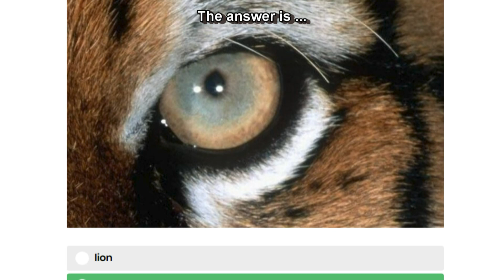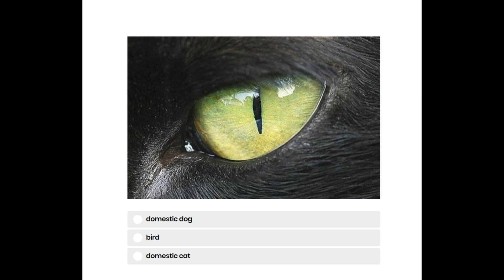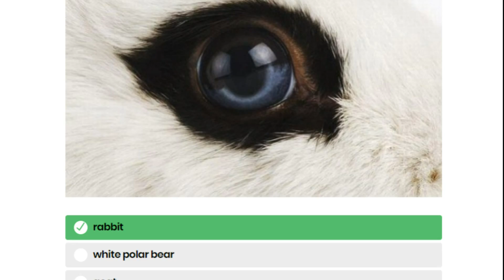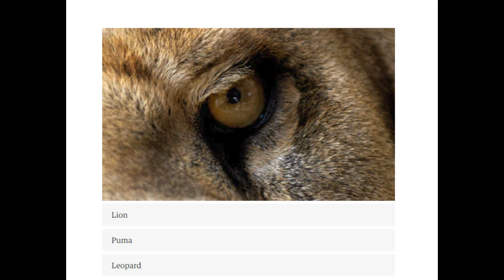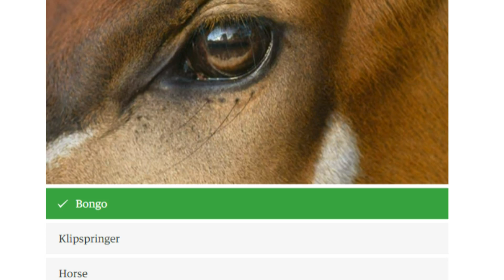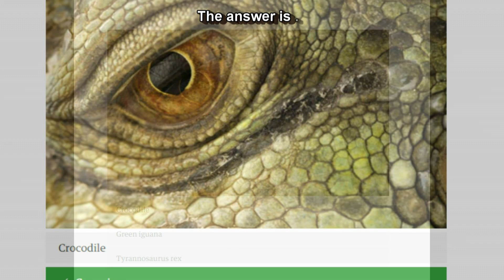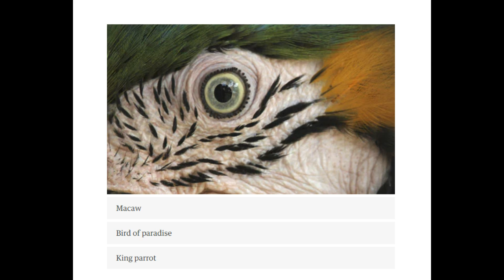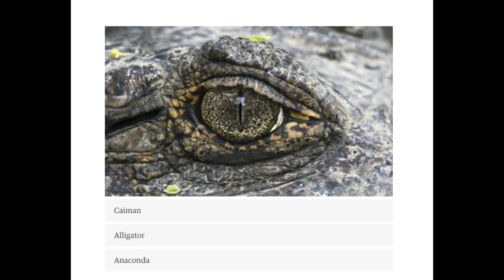Animal Eyes Quiz: Can You Identify an Animal By Its Eye?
Do you have 20/20 vision when it comes to identifying animals? Find out by trying this extremely focussed quiz...
These amazing close-up photos of animal eyes will outfox all but the sharpest readers From the first image that looks like a tiny rock pool (but is it though?), to the eye seemingly gazing out of a vividly-coloured abstract painting, these images will test your knowledge of the animal kingdom.

Did you manage to identify all the animals correctly ?